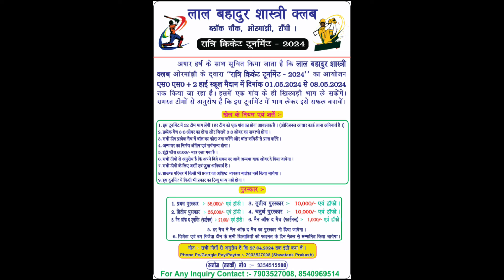LBSC-NIGHT CRICKET TOURNAMENT 2024 BLOCKCHOWK ORMANJHI RANCHI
LBSC-NIGHT CRICKET TOURNAMENT 2024. RANCHI ORMANJHI BLOCKCHOWK

लाल बहादुर शास्त्री क्लब ब्लॉक चौक, ओरमांझी, राँची ।

रात्रि क्रिकेट टूर्नामेंट - 2024

अपार हर्ष के साथ सूचित किया जाता है कि लाल बहादुर शास्त्री क्लब ओरमांझी के द्वारा "रात्रि क्रिकेट टूर्नामेंट - 2024" का आयोजन एस० एस० + 2 हाई स्कूल मैदान में दिनांक 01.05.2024 से 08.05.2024 तक किया जा रहा है। इसमें एक गांव के ही खिलाड़ी भाग ले सकेंगे। समस्त टीमों से अनुरोध है कि इस टूर्नामेंट में भाग लेकर इसे सफल बनावें।

खेल के नियम एवं शर्ते :-

1. इस टूर्नामेंट में 32 टीम भाग लेंगी। हर टीम को एक गांव का होना आवश्यक है। (ओरिजनल आधार कार्ड लाना अनिवार्य है ।)

2. प्रत्येक मैच 8-8 ओवर का होगा और जिसमें 3-3 ओवर का पावरप्ले होगा।

3. सभी टीम प्रत्येक मैच में बॉल का फीस जमा करेंगे और बॉल कमिटी से प्राप्त करेंगे।

4. अम्पायर का निर्णय अंतिम एवं सर्वमान्य होगा ।

5. इंट्री फीस 6100/- मात्र रखा गया है।

6. सभी टीमों से अनुरोध है कि अपने दिये समय पर आवें अन्यथा वाक ओवर दे दिया जायेगा।

7. सभी टीमों के लिए जर्सी एवं जुता अनिवार्य है।

8. ग्राउण्ड परिसर में किसी भी प्रकार का अशिष्ट व्यवहार बर्दाश्त नहीं किया जायेगा।

9. इस दूर्नामेंट में किसी भी प्रकार का रिव्यू मान्य नहीं होगा।

पुरस्कार :-

1. प्रथम पुरस्कार : 55,000/- एवं ट्रॉफी। 3. तृतीय पुरस्कार:- 10,000/- एवं ट्रॉफी ।

2. द्वितीय पुरस्कार : 35,000/- एवं ट्रॉफी। 4. चतुर्थ पुरस्कार :- 10,000/- एवं ट्रॉफी ।

5. मैन ऑफ द टूर्नामेंट (फाईनल): 21,00/- एवं ट्रॉफी। 6. मैन ऑफ द मैच (फाईनल): 1,000/- एवं ट्रॉफी

5. हर मैच मे मैन ऑफ द मैच का पुरस्कार भी दिया जायेगा। 6. विजेता एवं उप विजेता टीम के सभी खिलाडियों को फाइनल के दिन मेडल से सम्मानित किया जायेगा

नोट :- सभी टीमों से अनुरोध है कि 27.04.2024 तक इंट्री करा लें। Phone Pe/Google Pay/Paytm :- 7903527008 (Shwetank Prakash)

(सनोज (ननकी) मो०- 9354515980